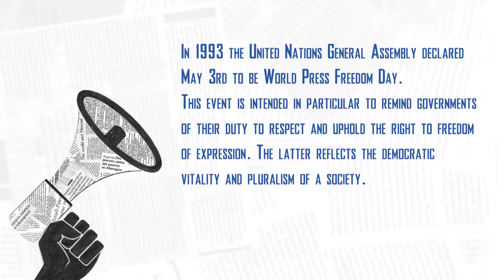Difference Day 2018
Want to find out what we do on 3rd May to make that difference happen? We celebrate World Press Freedom Day.